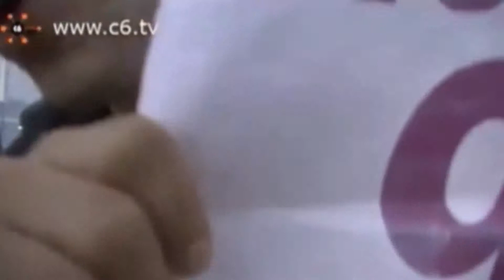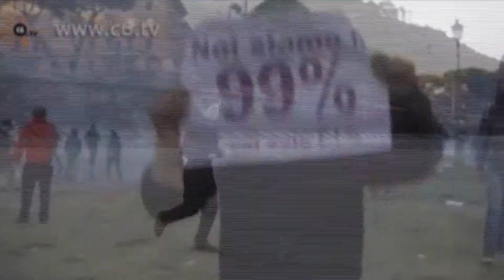NATO NUOVO live Musicis